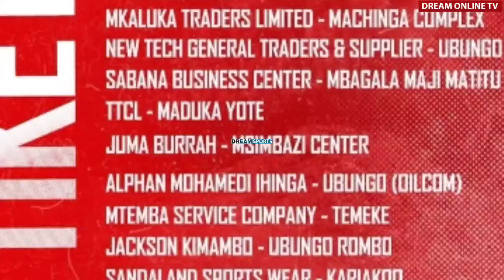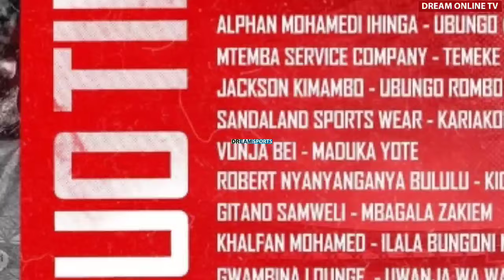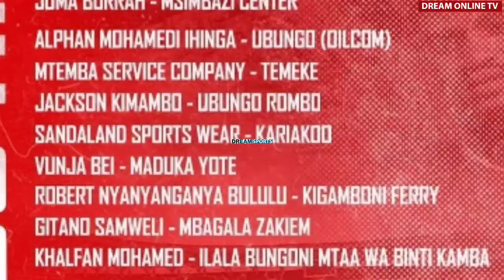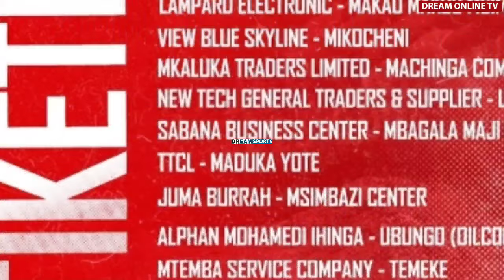MASHABIKI WA SIMBA WAFANYA KUFURU KUBWA WANUNUA TICKES ZOTE KUISHUHUDIA AL AHLY "SOLD OUT"